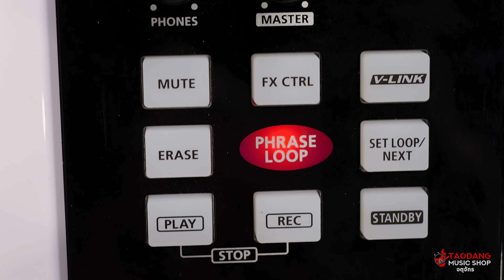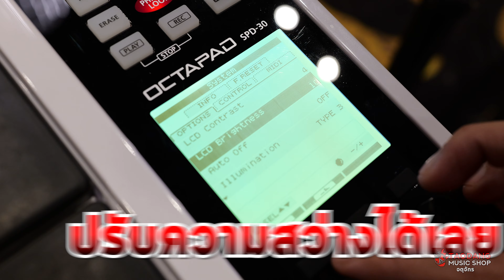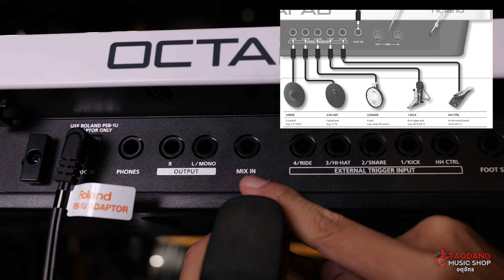รีวิวสด🔥Roland SPD 30 ตำนานกลองแพดไฟฟ้า เสียงจะสมจริงแค่ไหน? l เต่าแดง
วันนี้พี่อ๊อฟ เต่าแดง จะมารีวิวกลองแพดไฟฟ้าตำนานยอดฮิตอย่าง Roland SPD 30 สำหรับใครที่กำลังมองหา Electric Drum หรือมีคำถามในใจว่า ซื้อกลองแพดไฟฟ้ายี่ห้อไหนดี รุ่นไหนดี ที่เหมาะกับสายเล่นกลางคืน เสียงเยอะๆ และพกพาสะดวก งบไม่เกิน 27,000.- ตัวไหนเป็นกลองชุดไฟฟ้าแนะนำ จากเต่าแดง (Best Electric Drum Under 750USD Bangkok Thailand 27,000 บาท) หรือกลองแพดไฟฟ้า Roland ดีไหม วันนี้พี่อ๊อฟ เต่าแดงจะรีวิวสดให้ดูกันไปเลย คุณภาพเสียงเป็นยังไง เสียงจะสมจริงหรือไม่ และ ะคุ้มค่าหรือหรือเปล่า

คลิปนี้เพื่อนๆจะได้ฟังเสียง Roland SPD 30 ชัดๆ

ใครที่กำลังหาข้อมูลรีวิว Tiktok Pantip รีวิวเสียงกลองแพดไฟฟ้า ในงบ 27,000 บาท ซื้อยี่ห้อไหนดี รุ่นไหนดี กลองไฟฟ้า Roland ดีไหม ก็สามารถแชร์ข้อมูลแบ่งปันเพื่อนได้เลย

00:00 หัวข้อที่ต้องมีของกลองแพดสายเล่นกลางคืน
00:32 5 เหตุผลที่ Roland SPD 30 สามารถลุยงานกลางคืน มีเสียงเยอะและ พกพาสะดวก
02:33 สเปคของ Roland SPD 30
06:09 ลองเสียง Roland SPD 30 ด้วย Preset "Taodang - Rock"
06:35 ลองเสียง Roland SPD 30 ด้วย Preset "Taodang - Metal"
06:55 ลองเสียง Roland SPD 30 ด้วย Preset "Taodang - 3 Cha"
07:19 ลองเสียง Roland SPD 30 ด้วย Preset "Taodang - City Pop"
07:45 เทียบเสียงระหว่าง Roland SPD 30 และ Roland SPD SX PRO
09:40 งานประกอบดีไหม? Roland SPD 30
10:05 ความสวยงามเป็นอย่างไร? Roland SPD 30
10:14 สัมผัสการเล่นเป็นอย่างไร? Roland SPD 30
10:41 คุณภาพเสียงเป็นอย่างไร? Roland SPD 30
11:10 ข้อสังเกตของ Roland SPD 30
11:30 เหมาะสำหรับใครบ้าง? Roland SPD 30
12:27 ราคาและโปรโมชัน Roland SPD 30

🌟กลองไฟฟ้า Roland SPD30 สี White & Black
ลดราคาพิเศษเหลือเพียง 25,600.-

⚬  Noc Noc : -

📌 โปรโมชั่น, ของแถม, ระยะเวลาประกัน  หรือ ข้อเสนอพิเศษ ของ กลองแพดไฟฟ้า Roland SPD 30
► Adapter
► Audio Interface Flanger

📌 Spec กลองไฟฟ้า Roland SPD 30

► Model : Spd-30
► Brand : Roland
► Type : Percussion Controller
► Pads : 8 x Velocity-sensitive Pads
► Kits : 50
► Sounds : 670 instruments
► Effects : Ambience, EQ, Limiter, Multi-effects 30 x types
► Polyphony :
► Instrument Parameters :
- Tuning
- Muffling
- Soft Attack
- Tone Color
- Pitch Sweep
- Volume
- Pan
- Reverse
► Memory :
- จำได้ถึง 50 เฟส , 3 พาร์ท
- Tempo: 40 to 260
- Resolution: 480 ticks per quarter note
- Recording Method: Real-time
- Maximum Note Storage: approx. 10,000 Notes
► Display : 160 x 160 dots Graphic Type LCD Backlit LCD
Pad Status Illumination x 8 LED
► Connector :
- Analog Inputs : 1 x 1/4" mix in
- Analog Outputs : 2 x 1/4" main out
- Headphones : 1 x 1/4"
- Trigger Inputs : 4 x 1/4" single triggers, 1 x 1/4" hi-hat control
- MIDI I/O: In/Out/USB
- USB: 1 x Type A, 1 x Type B
- Pedal Inputs : 1 x 1/4"
► Power Source : AC Adaptor 9V 600mA
► Dimension : 54 x 37 x 8 cm
► Weight : 3.8

📌 สรุปคะแนนของ กลองไฟฟ้า Roland SPD 30
► งานประกอบ 5/5
► ความสวยงาม 4/5
► สัมผัสการเล่น 5/5
► คุณภาพเสียง 5/5

📌 กลองแพดไฟฟ้า Roland SPD 30 เหมาะกับแนวอะไร ?

► Jazz : 1/3  คะแนน
► Funky : 3/3  คะแนน
► Fusion : 3/3  คะแนน
► Pop : 3/3  คะแนน
► Hip Hop : 3/3  คะแนน
► Rock : 3/3  คะแนน
► Metal : 3/3  คะแนน
► PRG. : 3/3  คะแนน
► Neo Soul : 2/3  คะแนน
► Disco : 3/3  คะแนน
► City Pop : 3/3  คะแนน
► Reggae : 2/3  คะแนน
► Latin : 2/3  คะแนน
► Bossa : 2/3  คะแนน
► 3 Cha : 3/3  คะแนน
► หมอลำ : 3/3  คะแนน

📌 ท่าไม้ตายของ กลองไฟฟ้า Roland SPD30
► กลองแพดไฟฟ้า รุ่นยอดนิยม คุณภาพเสียง ระดับมืออาชีพ

📌 ข้อเสนอพิเศษจากร้านเต่าแดง
✅ ผ่อนได้ 0% นานสูงสุด 10 เดือน (ธนาคารกรุงไทย, กรุงเทพ, กสิกร, ไทยพาณิชย์, กรุงศรีและกรุงศรีเฟิร์สช้อยส์ )
✅ ผ่อนได้ไม่ง้อบัตร
✅ สามารถชำระเงินปลายทางได้
✅ ส่งฟรีทั่วประเทศ หรือ จัดส่งด่วนภายใน 3 ชั่วโมงเฉพาะ กทม. และปริมณฑล

📌 ปรึกษาเรื่องเครื่องดนตรีกับเต่าแดงจตุจักร ฟรี! ได้ที่

●  Showroom เต่าแดง Flagship จตุจักร
      - เปิดทุกวัน 10 โมง ถึง 1 ทุ่ม (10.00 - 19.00 น.)

● Line Official หรือ Line ID : @taodang
● ช่องทางออนไลน์ทั้งหมด